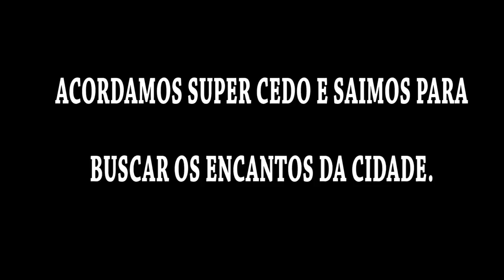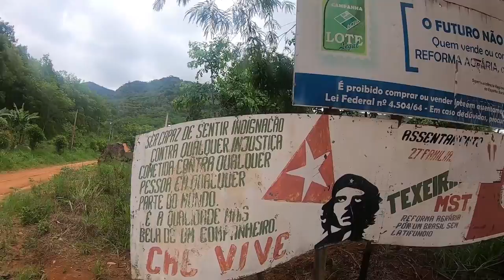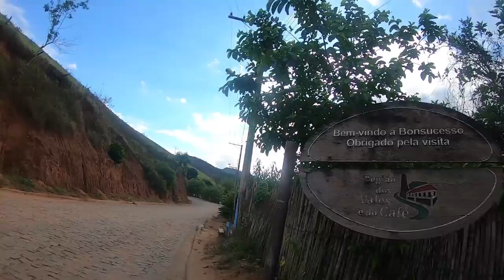O que fazer na cidade de Apiaca no Espírito Santo (48 de 78)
Estamos em: Apiaca - ES

Seja apoiador do projeto viagens do Roger. Você tem varias maneiras de nos ajudar a gerar mais conteúdos:
2° - PIC PAY : @Viagensdoroger
4° - PIC PAY assinaturas: @viagensdorogeryt

Mas se você  não tem condição de nos ajudar, não se preocupe. Bastar assistir os vídeos até o final, curtir e comentar. Ajuda muito.